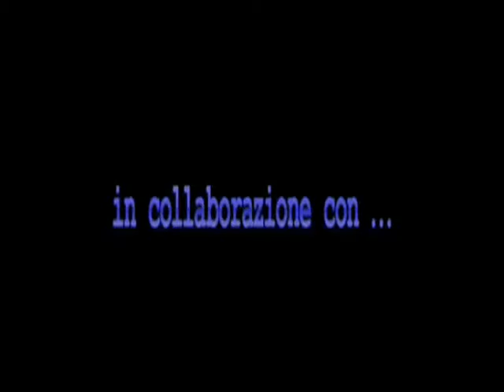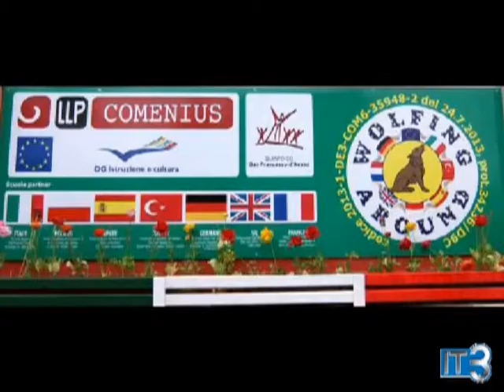COMENIO 2014 ALTAMURA LABORATORIO PASTA GAL Parte 1